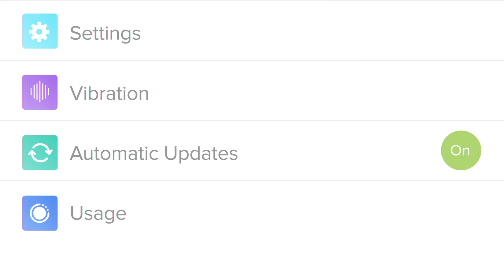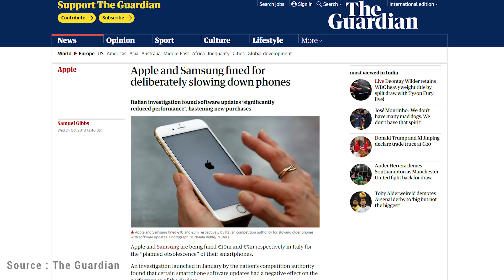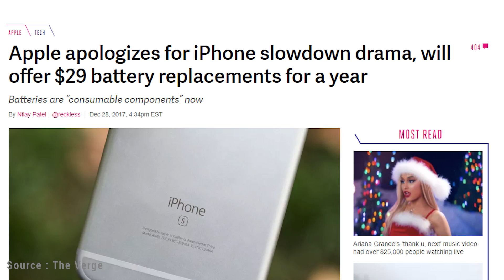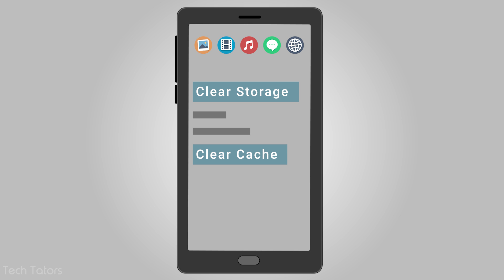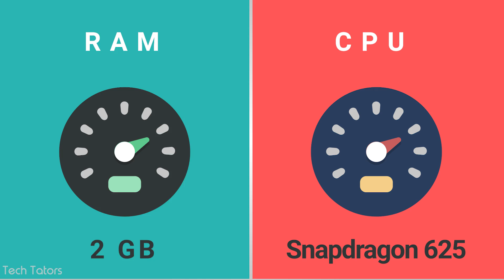How to Make Your Phone Faster Again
How to Make Your Phone Faster Again | How to speed up Android Phone | Why Android and iPhones slow down

So you bought a shiny new phone and a few months later you realize it isn't as fast as it used to be. You would have noticed some lag that wasn’t there before. This issue isn't limited to only budget phones. Even high-end phones like Samsung Galaxy note or apple iPhones are also prone to occasional slowdowns after using for a few months.

But why does this happen? And what can you do to prevent your phone from slowing down. What can you do to speed up your already slow phone

ReiBoot for Android can repair Android system problem to make your phone runs faster